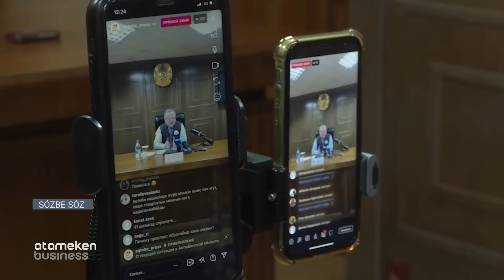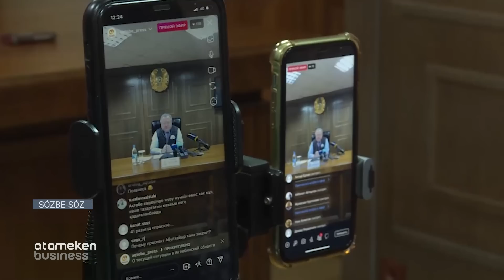Ескі де жаңа әкімдер / Сөзбе-сөз (11.12.2022)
Астананың бұрынғы әкімі Алтай Көлгінов қандай қызметке жайғасты?

Орнында қалған Алматы қаласының басшысына тұрғындар риза ма?

Даниал Ахметовтың қайта тағайындалуын өңір халқы қалай қабылдады?

Экс-әкім Оңдасын Оразалин неліктен қызметінен босатылды?

Атырау облысының әкімі жұрттың көңілінен шығып жүр ме?